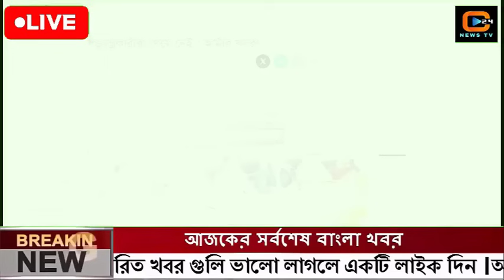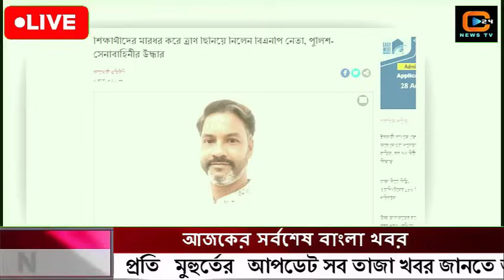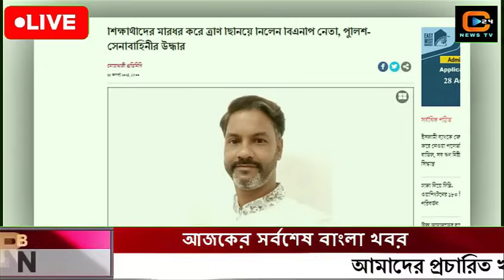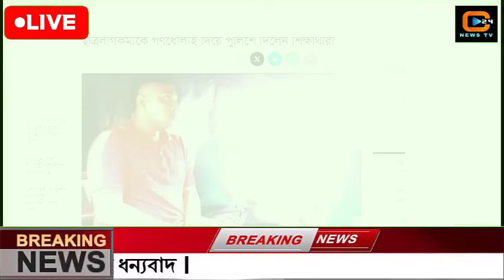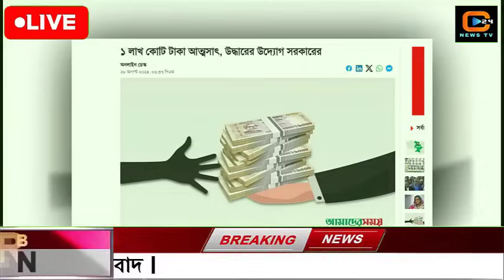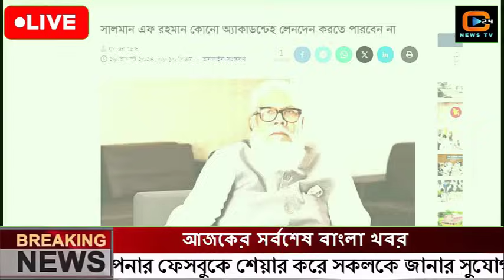এইমাত্র পাওয়া বাংলা খবর Bangla News 29 August 2024 |Bangladesh Latest News Today ajker taja khobor